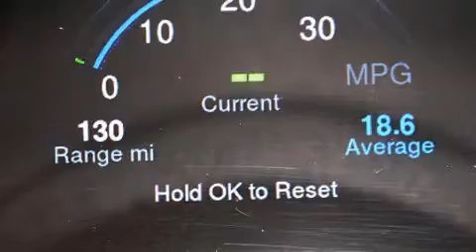Used 2014 Jeep Grand Cherokee Palm Beach FL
Haz clic aquí para ver el precio Hemos tenido el honor de servir a la zona de Lake Worth fl , le prometemos que su experiencia superará sus expectativas ! Year : 2014 Make : Jeep Model : Grand Cherokee Engine : Motor con 6-Cil de 3.6L Trans . : Transmisión Automática de 8 Velocidades Millaje : 20,483 Stock : F75727 Offleaseonly.com 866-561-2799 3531 Lake Worth Rd Lake Worth , fl 33461